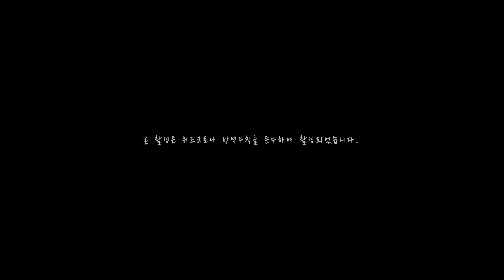[ONCE] MUST HAVE LOVE 'COVER' 크리스마스 커버ㅣ원스실용음악학원ㅣ원스보컬아카데미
본 촬영은 위드코로나 방역 수칙을 준수하여 촬영되었습니다.
촬영을 위해 일시적으로 마스크 탈착을 하였음을 말씀드립니다.

Song : Must Have Love
Artist : 브라운아이드걸스 , SG워너비
Place : Once music academy in Gwang ju
Vocal : 윤준영ㅣ강예빈ㅣ이수연ㅣ정우진ㅣ최한나
Vocal direct : 윤지현 원장
Record & Tune : 송다연
Mix & Master : 송다연

Camera & Edit : 안소현 원장
Cameo : 신한비ㅣ정주형ㅣ강민규ㅣ★곽덕배★

** 장덕본점 [원스실용음악학원]
ㄴ 광주광역시 광산구 풍영로 255 현암빌딩 5F

** 수완2호점 [원스보컬아카데미]
ㄴ 광주광역시 광산구 임방울대로 332번길 9-14 GW빌딩 2F

전화상담은 오픈시간 내 가능하며
방문상담은 시간예약 후 가능합니다 - :)